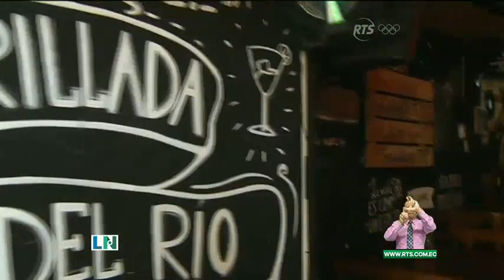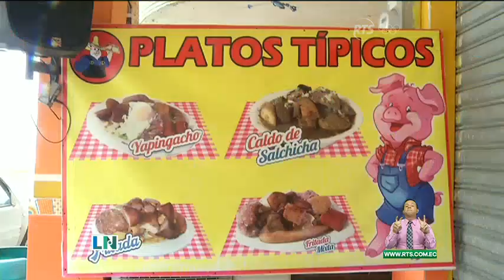Hermanos se unen para abrir local donde ofrecen asados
Visitamos Durán para conocer su reactivación.

En nuestro segmento "reactivando la economía", visitamos el cantón Durán para conocer historias de emprendedores que buscan salir adelante.